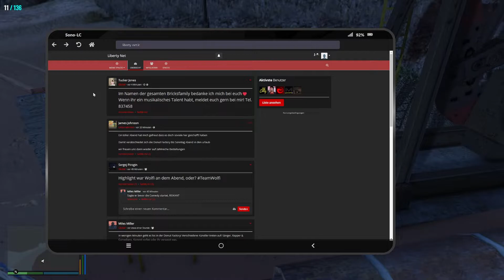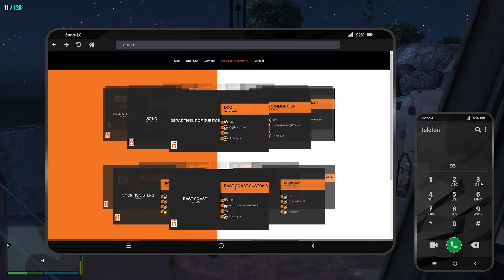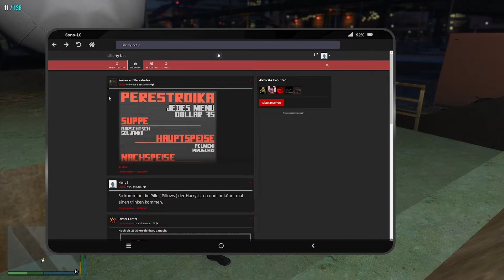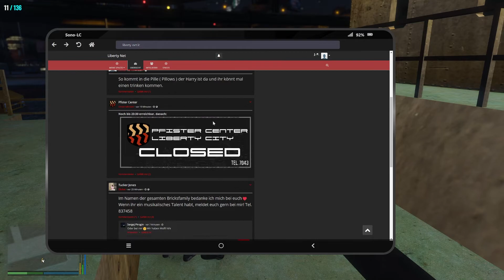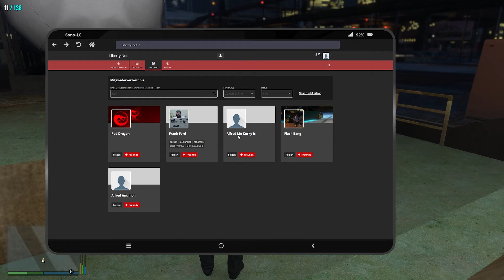Jeremy Pablo aka JP #033- GTA 5 Roleplay in Liberty City